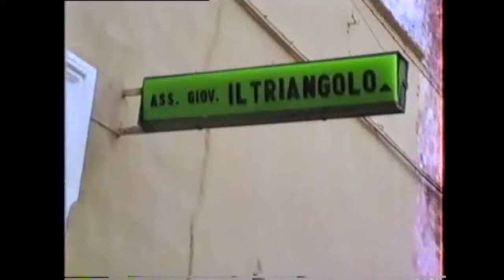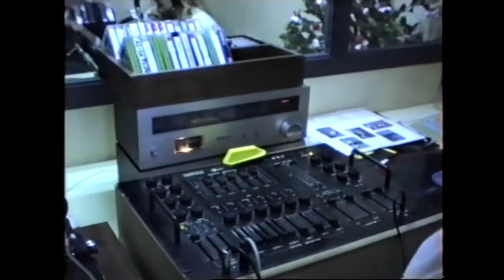Squinzano: visita di Gino Bramieri e Paola Quattrini 1989